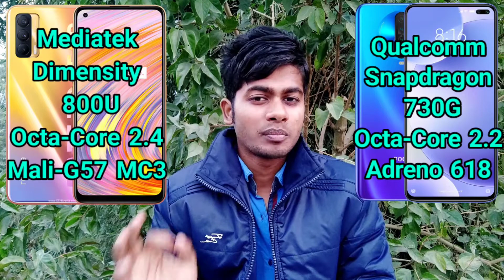Realme V15 VS POCO X2 Full Details Mobile Comparison Hindi, Realme V15 Mobile Review, Launch Date